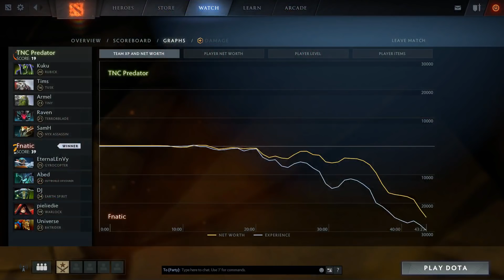FNATIC vs TNC - SEA FINAL - SL i-League 5 Minor DOTA 2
Commentary by GrandGrant Lacoste